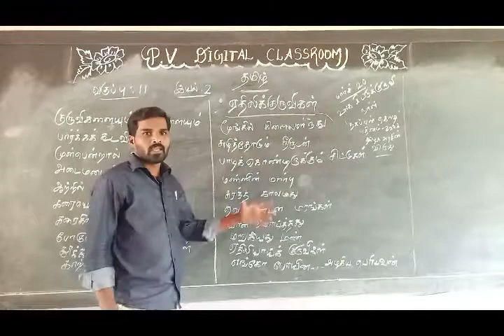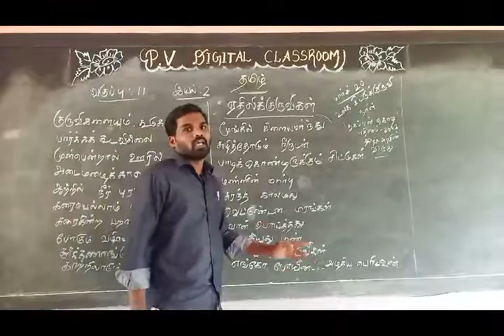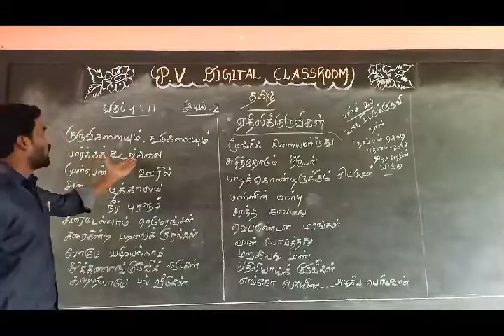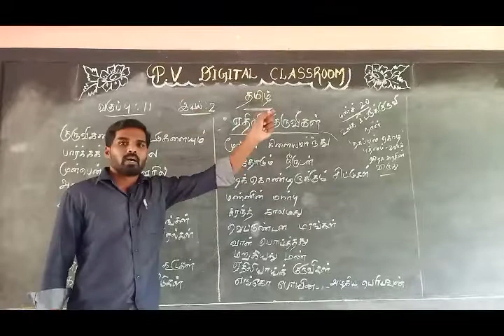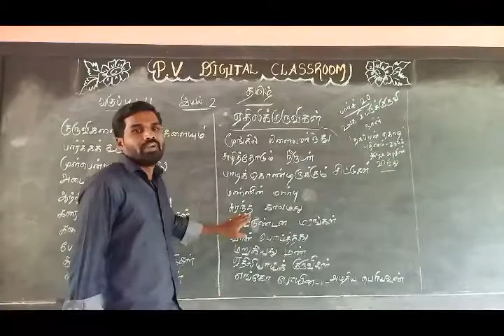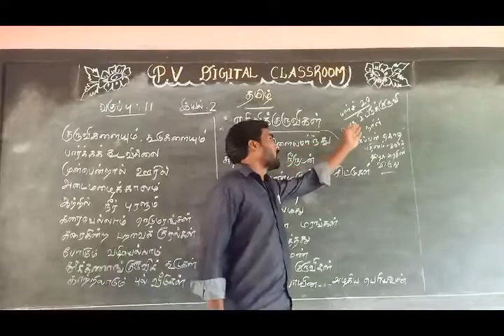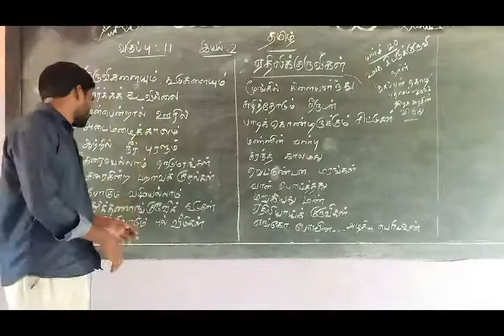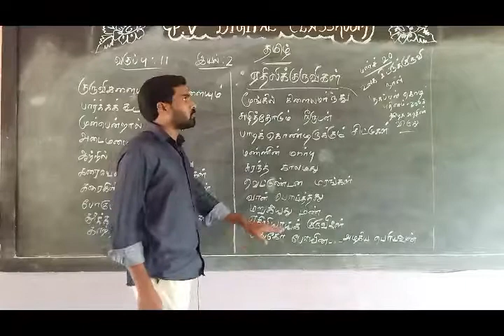ஏதிலிக்குருவிகள் - பதினொன்றாம் வகுப்பு தமிழ் - இயல் 2